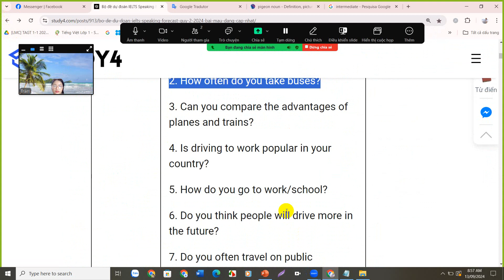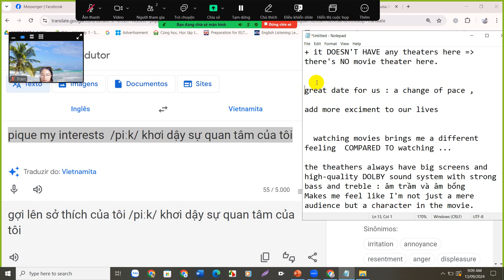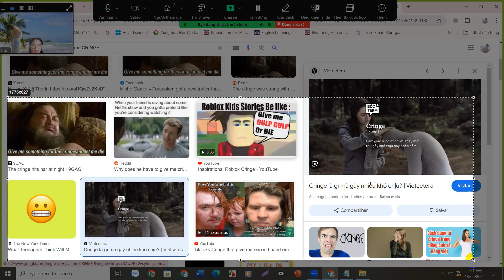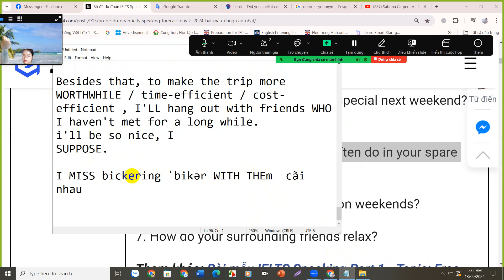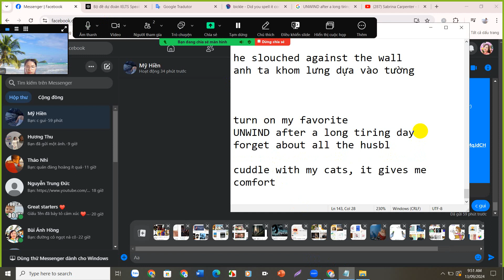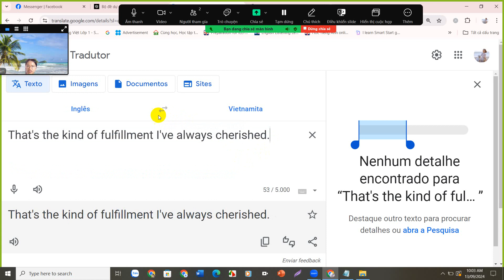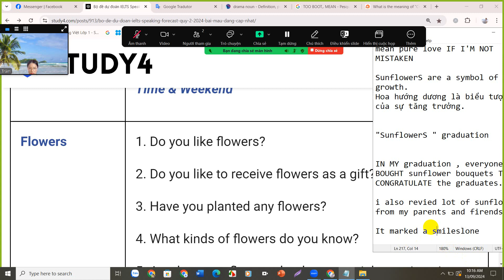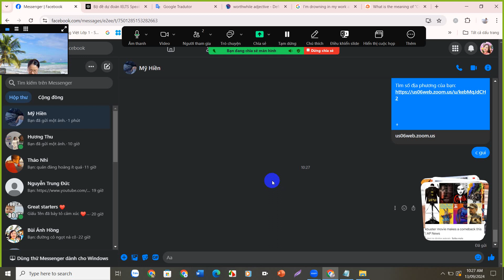GỢI Ý TRẢ LỜI IELTS SPEAKING PART 3 - BỘ ĐỀ DỰ ĐOÁN IELTS SPEAKING FORECAST QUÝ 2/2024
GỢI Ý TRẢ LỜI IELTS SPEAKING - BỘ ĐỀ DỰ ĐOÁN IELTS SPEAKING FORECAST QUÝ 2/2024

💜💜💜 Hi, I'm Trâm, I've got TOEIC 960. I majored in English.
I've been working as an online English tutor since 2016.
- tiếng Anh Kinh doanh thương mại
- tiếng Anh Smart Starter, luyện thi Starters, Movers, Flyers, KET, PET, tiếng Anh Trung học, Đại học, ...
- tiếng Anh Nails, Pilates, thi quốc tịch, TOEIC, theo nhu cầu ...
từ level Pre A1, A1, A2, B1, ...